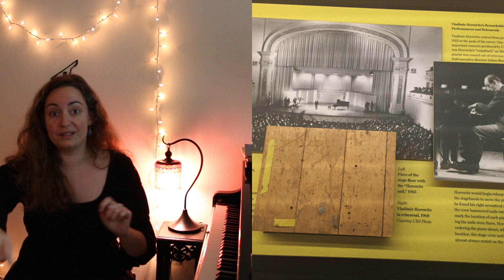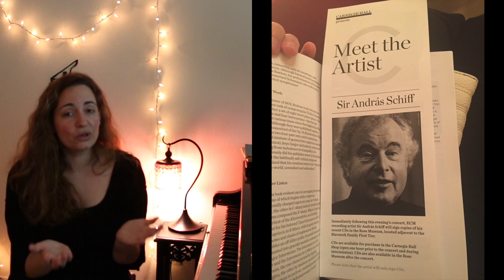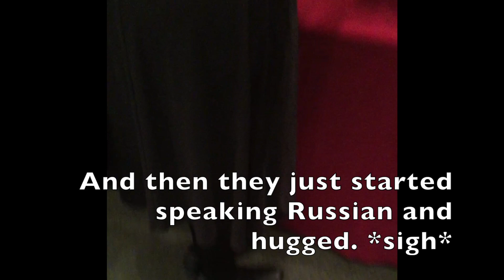"We Need To Talk" Series #6: Carnegie Hall and András Schiff